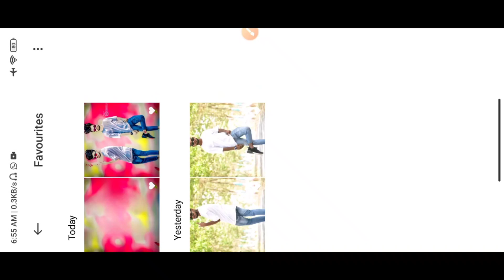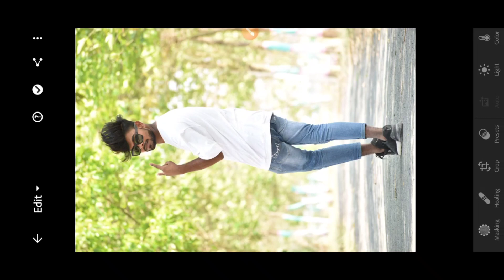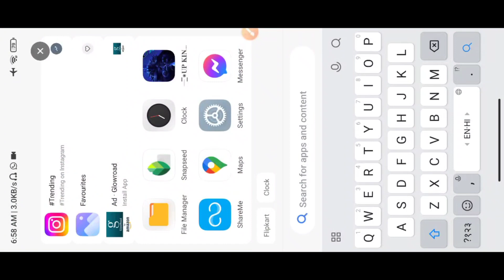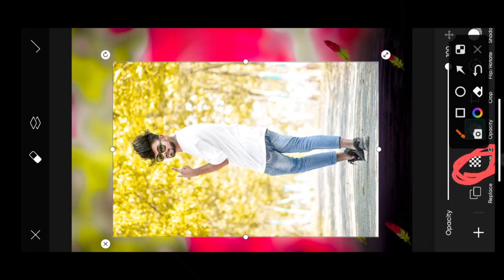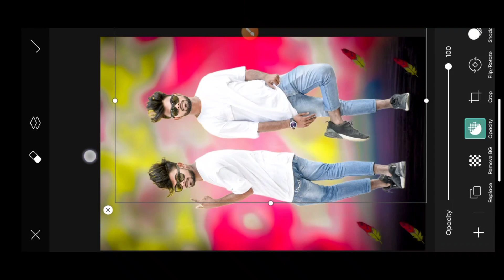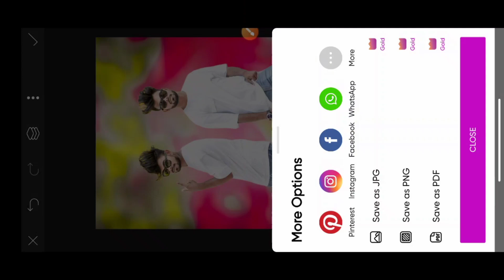Picsart मे double photo edit kaise kare || how to double photo editing